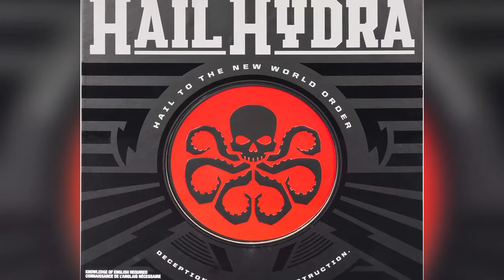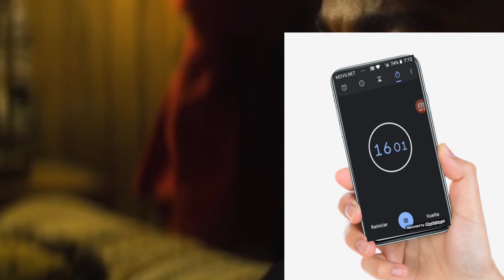Falcón and the Winter Soldier - Easter Eggs y Referencias - Capitulo 5 / SPORTGAME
Hola chicos!!

En el video de hoy estaremos analizando el cuartocapitulo de falcón and the winter soldier.